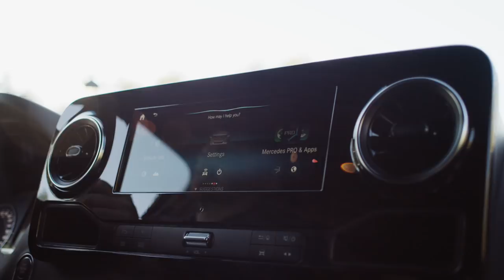The new Mercedes-Benz Sprinter 2018 | Trailer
In every sub-discipline, the third generation of the Mercedes-Benz Sprinter (2018) defines the top class in the large van segment: a fascinating design, safety features at a very high level, maximum cost-effectiveness, customer and sector-oriented details and a connectivity package that takes infotainment systems and telematics applications into a new era.

The third Sprinter generation impresses with its progressive design plus comfort and safety features at passenger car level. At the same time it offers maximum cost-effectiveness thanks to lower total operating costs and customer-oriented features. Comprehensive internet connectivity is one of the most important new features. The new, networked services of Mercedes PRO connect combined with the likewise completely new MBUX (Mercedes-Benz User Experience) multimedia systems provide the perfect basis for all logistical and transport requirements.